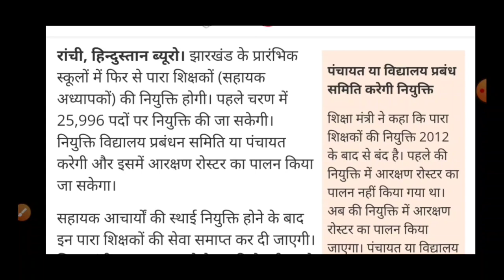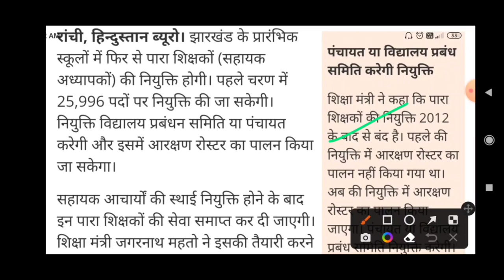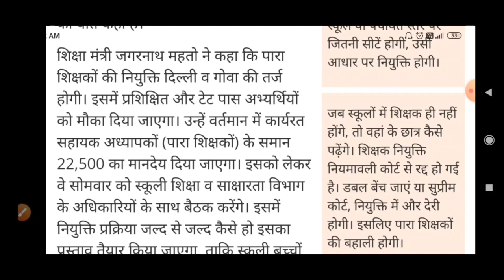झारखंड में 26000 पारा शिक्षक भर्ती।। Para Teacher Bharti 2023 , Jharkhand teacher news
झारखंड पारा शिक्षक भर्ती 2023 ।। झारखंड में 26000 पारा शिक्षक भर्ती
Jharkhand para teacher bharti 2023, para teacher bharti Jharkhand 26000

2020, Jtet 2021, Jtet 2022, झारखंड शिक्षक बहाली, नियुक्ति 2020, नियुक्ति 2022, Berojgari Bhatta Jharkhand, Jharkhand Berojgari Bhatta 2022, jharkhandi news